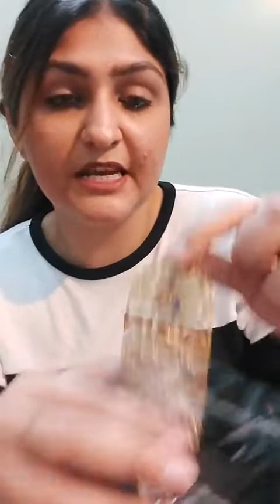Mirror choker set/Grab your dupattas now/most trendy orgenza/printed dupattas 400 dupatta03332245164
Ye sari jewelry  ha

Prices are soo reasonable all

 Mirror choker set pp

 mehak

 Fabric self cotton size SML price 1700.

Fabric cotton tie & dye 2pcs size SML price 2000

Mirror choker set
Grab your dupattas now

/most trendy orgenza printed dupattas 400 dupatta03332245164

Printed shamoz silk shirt with same organza print dupta 2pec  2250 with plain trouser 2650
Same printed shirt shalwar with orgnza dupatta 3250